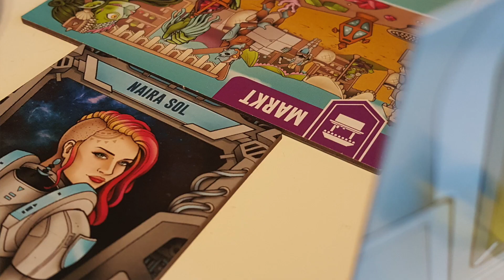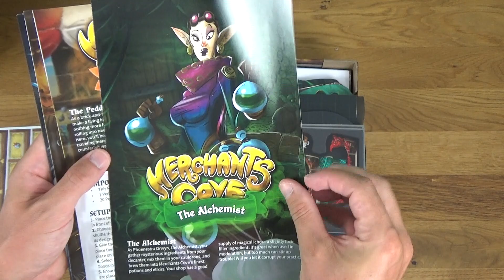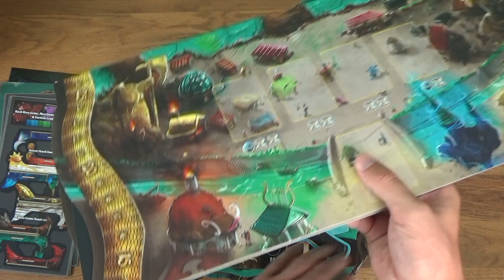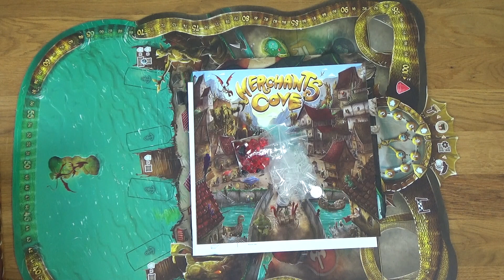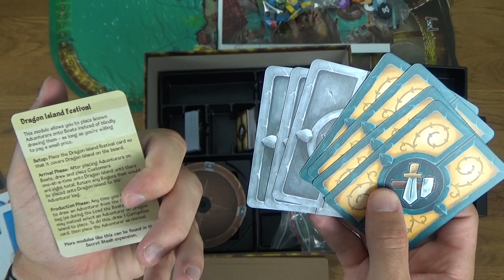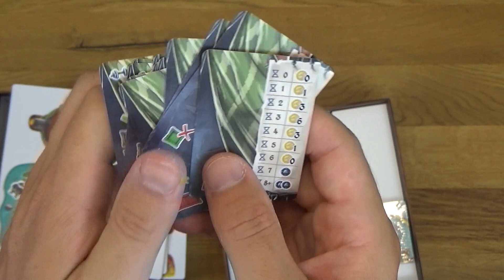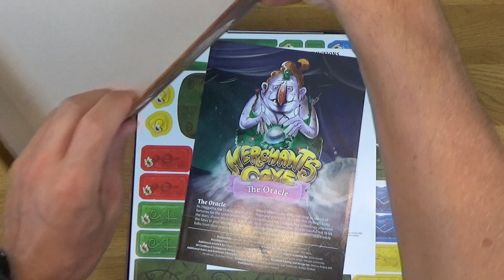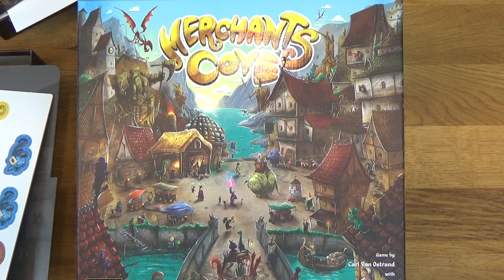Merchants Cove Kickstarter Unboxing + Secret Stash + Innkeeper + Oracle + Dragon Rancher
Werfen wir in diesem Unboxing gemeinsam einen ersten Blick auf Merchants Cove von Final Frontier Games und alle dazugehörigen Erweiterungen.

Ein herzliches Dankeschön gilt:
- den Comedian Vocalists für die Titelmelodie und
- Mag. Ralf Wittig für das verSPIELT!-Logo